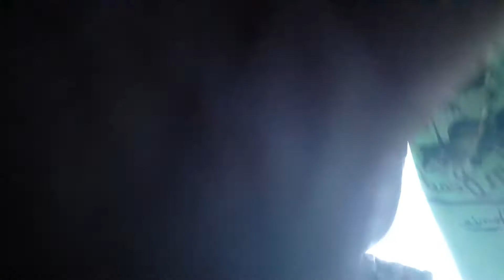Hide and seek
Ollys world